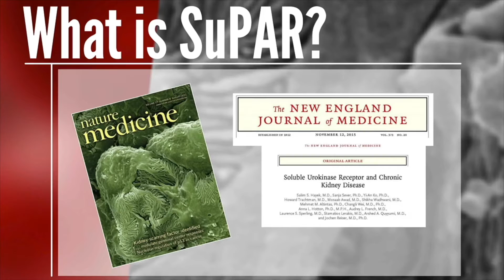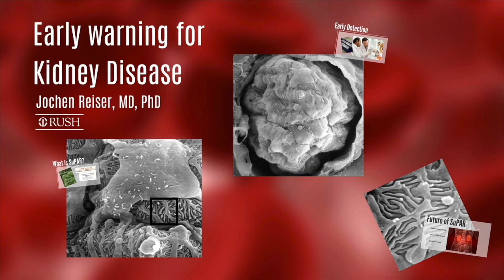Jochen Reiser suPAR Presentation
Heightened levels of a protein called SuPAR may indicate risk of kidney disease up to five years before the disease strikes, according to Jochen Reiser, MD, the chairperson of the Department of Internal Medicine and Ralph C. Brown MD Professor of Medicine at Rush. He discusses his SuPAR research in this video.